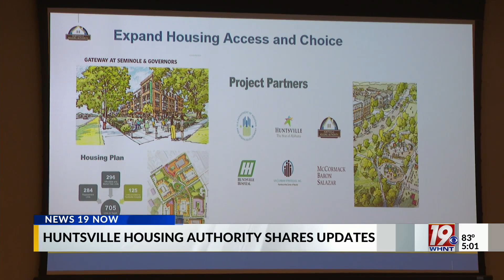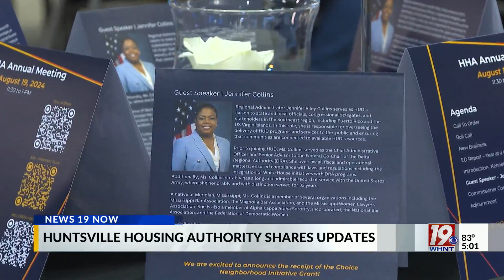Huntsville Housing Authority Shares Update | August 19, 2024 | News 19 at 5 p.m.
We begin tonight with the Huntsville Housing Authority giving updates on some of their projects and what they consider wins throughout the year.